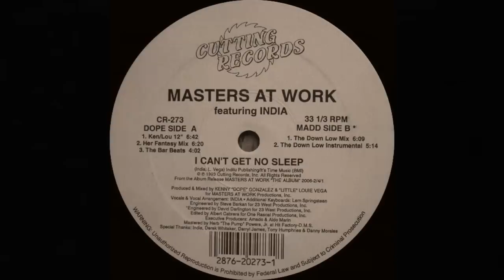Masters At Work ft India & Willi Ninja - I Can't Get No Sleep [Ken Lou 12" Mix] (1993)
Linda Viera Caballero, better known as India and La Princesa de la Salsa ("The Princess of Salsa"), is a singer of salsa and house music. She has been nominated for both Grammy and Latin Grammy awards.

Willi Ninja, known as the godfather of 'voguing', was a fixture of ball culture at Harlem's drag balls who took inspiration from sources as far-flung as Fred Astaire and the world of haute couture to develop a unique style of dance and movement. He caught the attention of Paris is Burning director Jennie Livingston, who featured Ninja prominently in the film. The film, a critical and box office success, served as a springboard for Ninja. He parlayed his appearance into performances with a number of dance troupes and choreography gigs. His style served as an inspiration to Madonna, who immortalized it in her 1990 hit song and music video "Vogue." He also starred in the earlier music video for Malcolm McLaren's "Deep in Vogue".

Masters at Work is the house-garage production and remix team of "Little" Louie Vega and Kenny "Dope" Gonzalez. They first worked together using the name, which had been given to them by mutual friend Todd Terry (who recorded several tracks under that name during the 1980s), in 1990. Vega is also the cousin of Eric Vega, a popular event creator and promoter in New York City.

Luis Fernando Vega, better known as "Little" Louie Vega, is an American musician of Puerto Rican ancestry. He is one half of the Masters At Work musical production team. He was born to a musician family, as his father, Luis Vager, was a jazz saxophonist, and his uncle was singer Héctor Lavoe of the Fania All-Stars, and he started his DJ career spinning records at the age of 13.

By 1985, Louie who is cousin to Eric Vega, popular event creator and promoter in New York City began playing house and block parties in his local Bronx neighborhood of New York, as well as engineering and mixing. (Erasure's The Two Ring Circus features his earliest dabblings in the studio.) His first nightclub residency was at the Devil's Nest, in the Bronx, and later he moved to Roseland, Studio 54 and the Palladium in Manhattan. During the 1990s, Vega was playing at one of the most influential nightclubs for house music, The Sound Factory Bar. By the mid 1990s, the Masters At Work team had Vega spending less time behind the turntables and more time in the studio as part of the team's remixers.

The duo also produced music together under the names MAW, KenLou, Sole Fusion, Hardrive, and Nuyorican Soul.